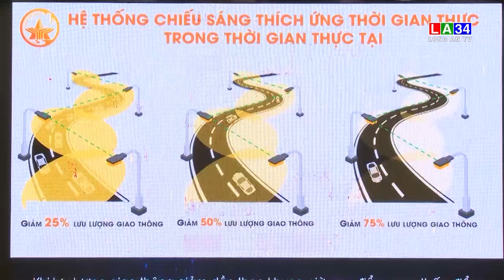Công ty Điện lực Long An tổ chức hội nghị khách hàng năm 2023 I LONG AN TV